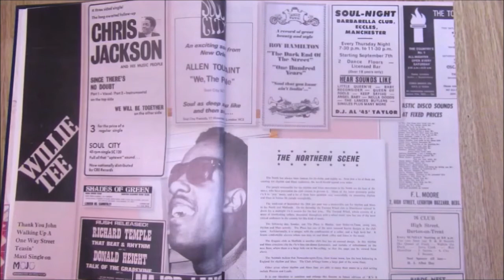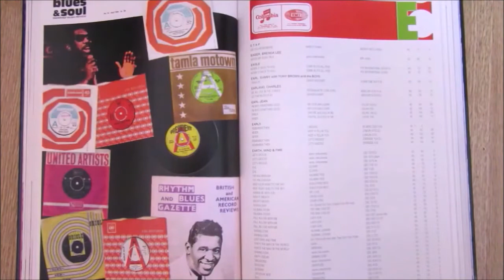Monitors - Number One In Your Heart - VIP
The PONDS
17 Melton Road
Waltham on the Wolds
Melton Mowbray
LE14 4AJ
UK

Telephone Orders